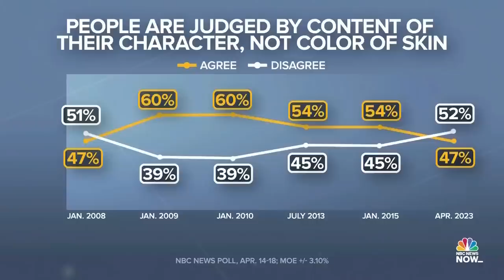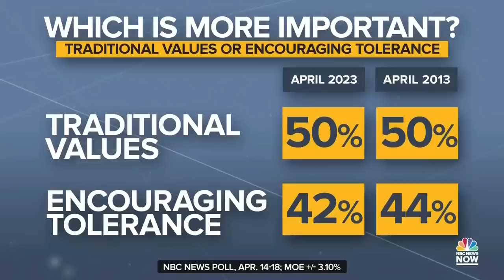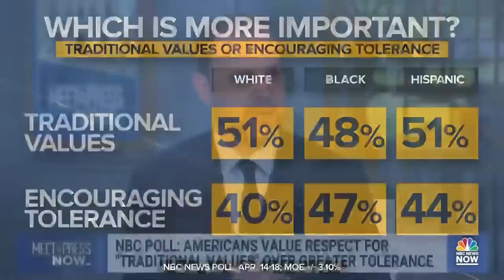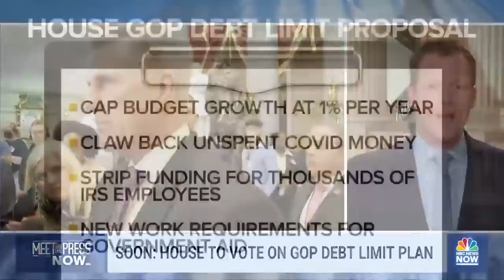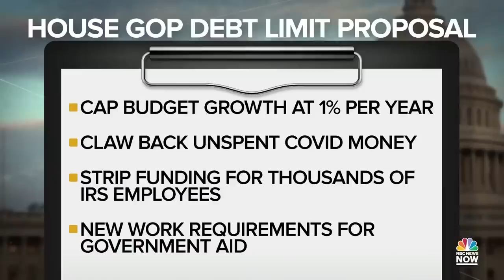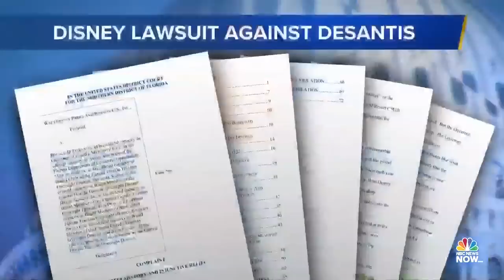Meet the Press NOW — April 26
New NBC News poll shows the two parties are far apart on issues tied to race, culture and personal identity. For a status report on the GOP's debt ceiling bill, Chuck Todd checks in with Rep. Victoria Spartz (R-Ind.) and then Biden Senior Adviser Mitch Landrieu. State Rep. Zooey Zephyr (D-Mont.) reacts to being censured by the Republican-dominated House after her comments on an anti-trans bill.